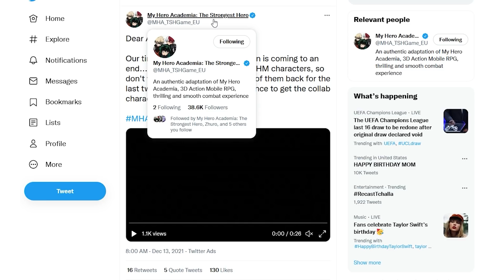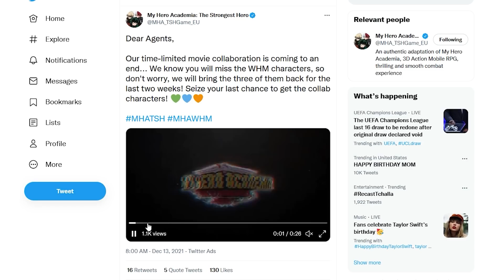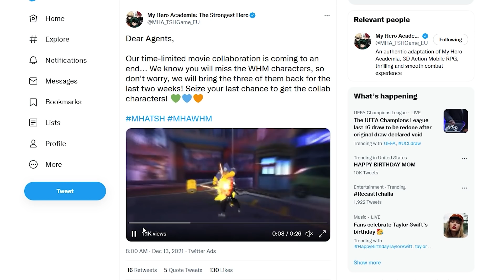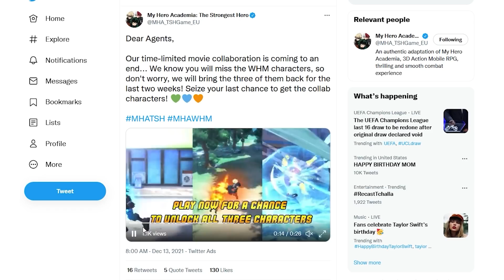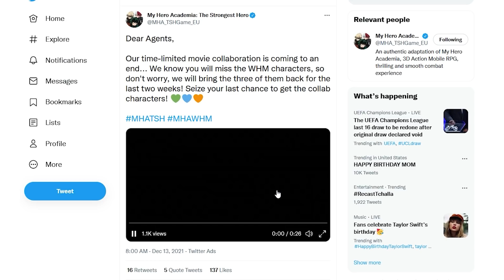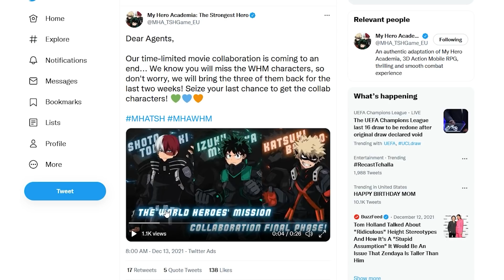*THE WHM COLLAB GRAND FINALE BANNER* Is OFFICIALLY Confirmed! (My Hero Academia: The Strongest Hero)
Future banners & characters include Dabi, Mina & More! Leaks are already hinting to Present Mic, Jiro & Toga becoming potential units. This game already has an all star roster with Deku, Bakugo, Todoroki, Uraraka, Momo, Endeavor, Eraserhead (Aizawa), Stain, Shigaraki, Mina & All Might.